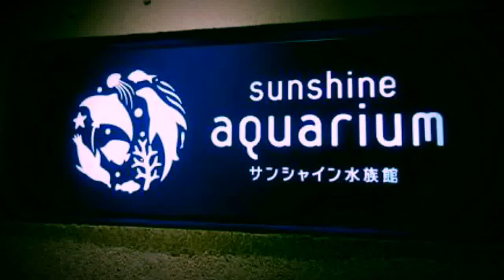まるっこい姿に癒される♬ 気持ちよさそうに泳ぐアザラシ 〜池袋サンシャイン水族館〜 翻訳 気持ちよさそうに泳ぐかわいいアザラシ Cute seal swim comfortably likely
まるっこい姿に癒される♬ 気持ちよさそうに泳ぐアザラシ 〜池袋サンシャイン水族館〜翻訳

気持ちよさそうに泳ぐかわいいアザラシ　Cute seal swim comfortably likely
池袋サンシャイン水族館で撮影しました。優雅に泳ぐ美しい魚たちや動物達とリラックスミュージックをお楽しみください(^^♪
また、コメントなど頂けたら、とてもうれしいです(#^.^#)

・3 HOURS of Beautiful Coral Reef Fish, Relaxing Ocean Fish, Aquarium Fish Tank & Relax Music 1080p HD

・Anpanman toys anime❤Play in the splash Aquarium! The winding Toy Kids toys kids animation anpanman

aquarium ラブライブ
aquarium ranking
aquarium radio africa
aquarium raystorm
aquarium radio
aquarium 日本語
aquarium 日記
aquarium night
aquarium nisso
aquarium nice france
aquarium 曲
aquarium kyoto
aquarium kyoto japan
aquarium 絆
aquarium kiev
aquarium 砂凪
aquarium スクリーンセーバー
aquarium sunshine city
aquarium sunshine coast
aquarium supplies
aquarium heater
aquarium helsinki
aquarium heater controller
aquarium heater sizing
aquarium hermit crab care
aquarium singapore
aquarium shinagawa
aquarium shop singapore
aquarium cincinnati
aquarium siam paragon
aquarium dining 優羽
テニスの王子様 夢小説 aquarium
yun feng aquarium
水族館 北海道
水族館 北陸
水族館 ホテル
水族館 本
水族館 ホテル 日本
水族館 類語
水族館 ルール
水族館 留辺蘂
水族館 るるぶ
京都 水族館 ルート
水族館 珍しい
水族館 メイク
水族館 メリーゴーランド
水族館 メダカ
水族館 面積
水族館 展示
水族館 転職
水族館 テレビ
水族館 手遊び
水族館 手作り
水族館 結婚式
水族館 経営
水族館 建設費
水族館 建築
水族館 研究
水族館 スカイツリー
水族館 水槽
水族館 須磨
水族館 スタッフ
水族館 寿司
水族館 値段
水族館 年収
水族館 ネイル
水族館 年間パスポート
水族館 熱帯魚
水族館 八景島
水族館 働く
水族館 働くには
水族館 廃墟
水族館 浜松
水族館 品川
水族館 静岡
水族館 就職
水族館 四国
水族館 シャチ
水族館 安い
水族館 山梨
水族館 山口
水族館 山形
水族館 安い 関東
アザラシ トド
アザラシ 特徴
アザラシ 鳥
アザラシ 東京
アザラシ トド 違い
アザラシ 目
アザラシ 目 白い
アザラシ 目が大きい
アザラシ 目覚まし時計
アザラシ めり込む
アザラシ おもしろ
アザラシ 折り紙
アザラシ 親子
アザラシ オットセイ 違い
アザラシ 泳ぎ方
アザラシ 肉
アザラシ 肉食
アザラシ 人間
アザラシ 似てる
アザラシ 日本
アザラシ 群れ
アザラシ むにゅ
アザラシ ムチュー
アザラシ ムカつく
アザラシ むかつく
アザラシ ぬいぐるみ
アザラシ ぬいぐるみ 作り方
アザラシ ぬいぐるみ 型紙
アザラシ ぬいぐるみ 特大
アザラシ 布
アザラシ サメ
アザラシ サーフィン
アザラシ 財布
アザラシ サンリオ
アザラシ 刺身
アザラシ 夢占い
アザラシ 雪
アザラシ 雪まみれ
アザラシ ゆるキャラ
アザラシ 油
アザラシ 強い
アザラシ 漬物
アザラシ 爪
アザラシ ツアー
アザラシ 強さ
アザラシ クッション
アザラシ 臭い
アザラシ 黒
アザラシ 駆除
アザラシ クイズ